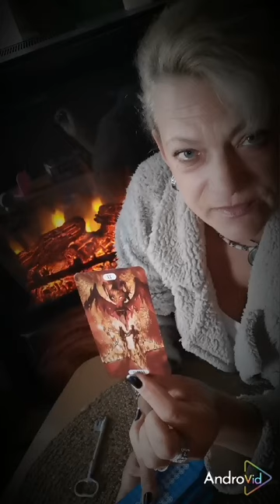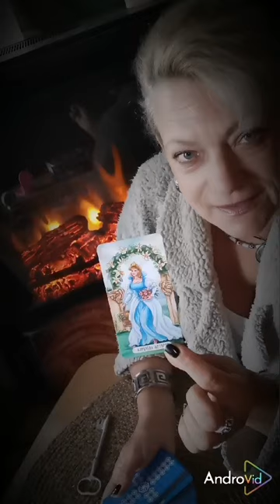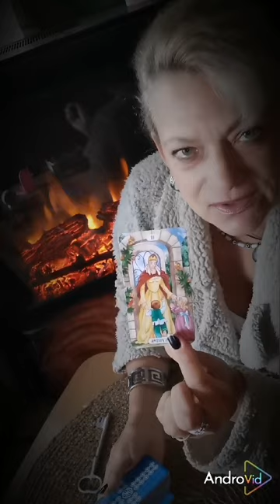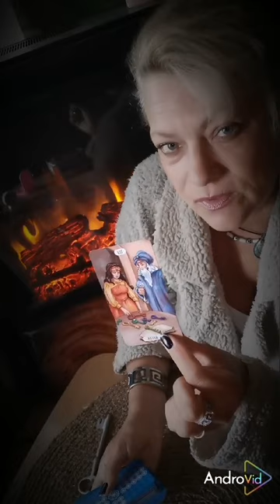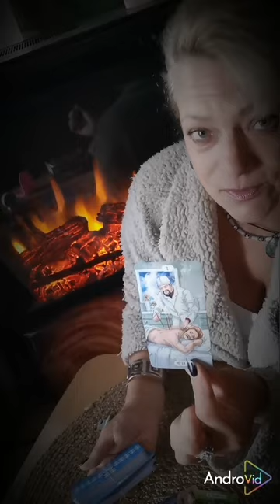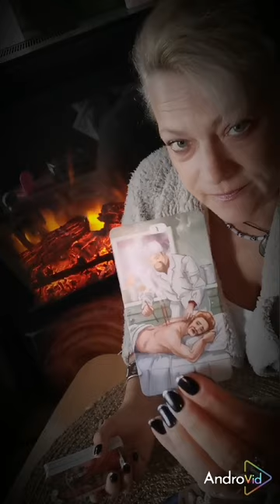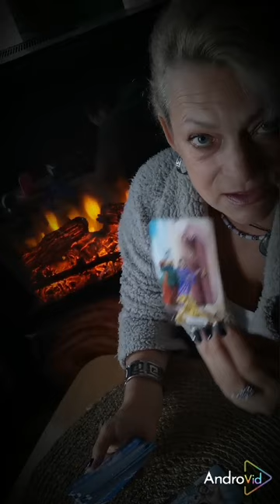расклад Акция "найди кодовое слово" смотри условия в описании к видео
Условия акции, запечатанной в этом видео : ПОЖАЛУЙСТА!! ВНИМАТЕЛЬНО И ДО КОНЦА!!
1. Нужно найти кодовое слово "любовь" в этом ролике
2. Сколько раз я произношу это кодовое слово?
3. Написать мне ответ в личку телеграм @tvoipredskazatel или вотсап 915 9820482 с пометкой "акция"
5. Заказать расклад со скидкой 50 % по теме, которая вас волнует., НО ПРЕДВАРИТЕЛЬНО ВЫПОЛНИВ ПУНКТ 4!!
Вариант расклада для акции "гранд табло" смотрит любую сферу, обычная цена 2000, тому кто найдёт и сосчитает кодовое, как сказано выше, сделаю за 1000.